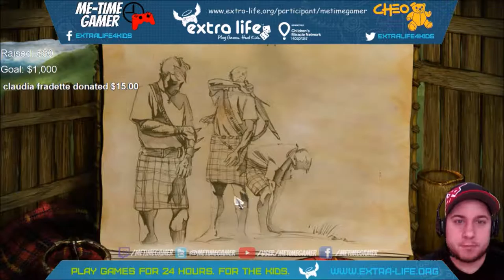Extra-Life 2015 - Part 1 - Age of Empire 2 HD